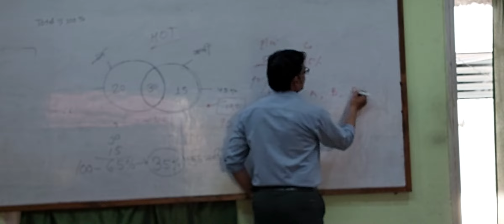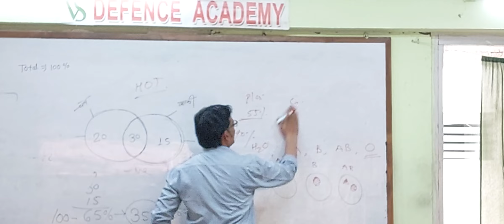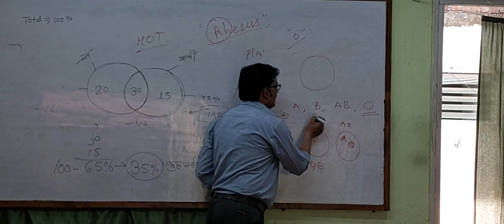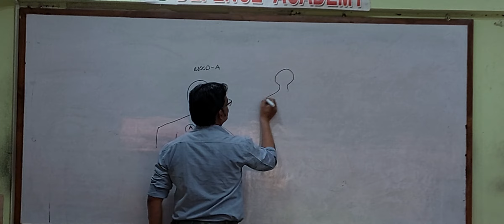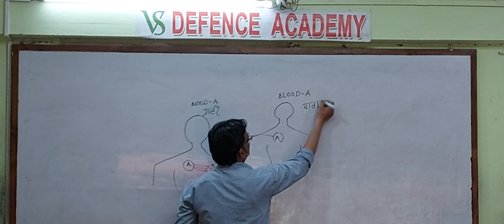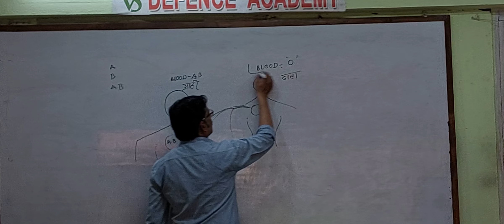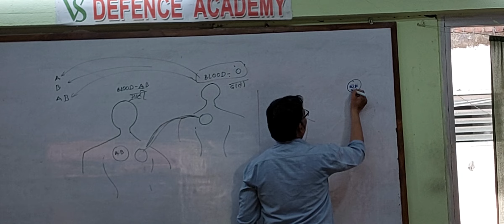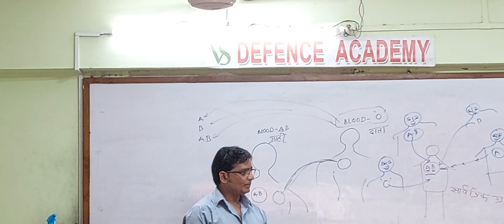महू Aro भर्ती 2022 के लिए blood का ये टॉपिक बहुत महत्वपूर्ण है।